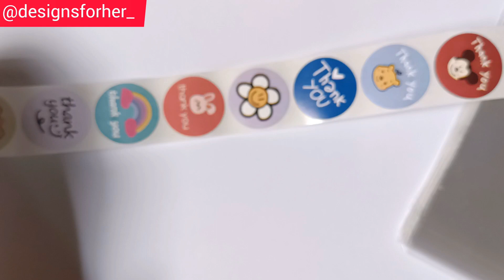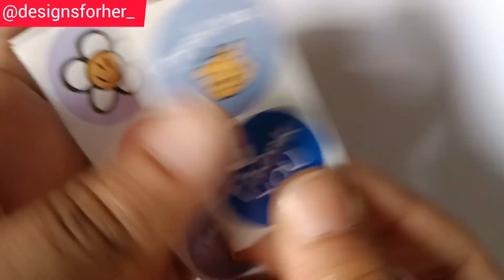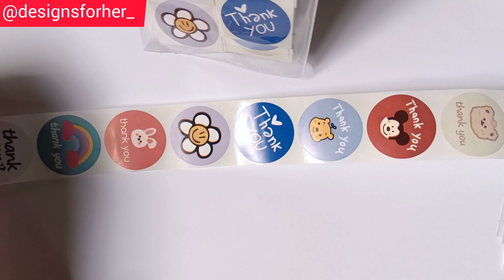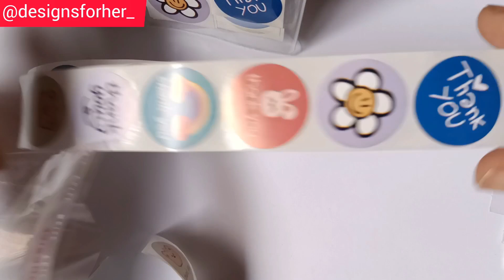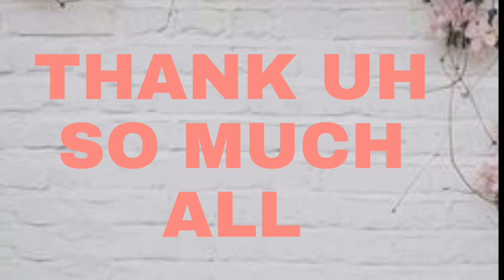STUDIO VLOG #32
Disclamer - donot use my content without my permission